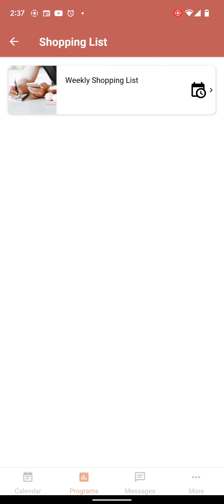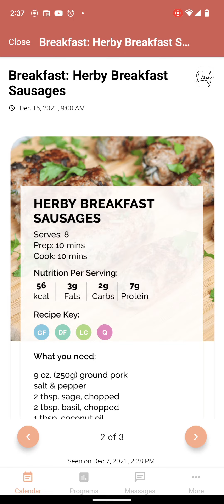Daily Regimens Mobile App Sneak Peek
Our mobile app makes it a cinch to start and maintain a daily regimen with the utmost organization.  Get access to our mobile app with our premium membership.